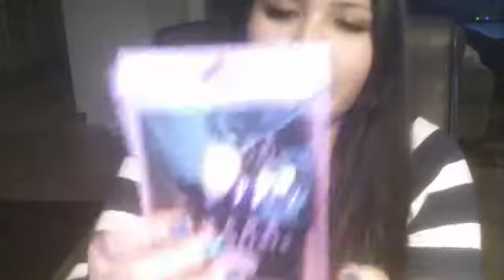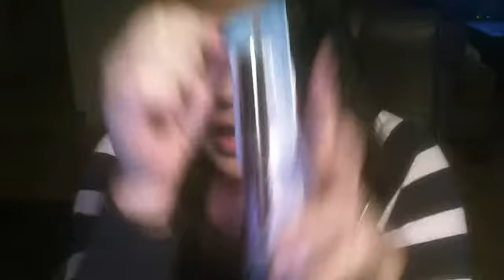Big Kmart Haul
Some good cheap make-up